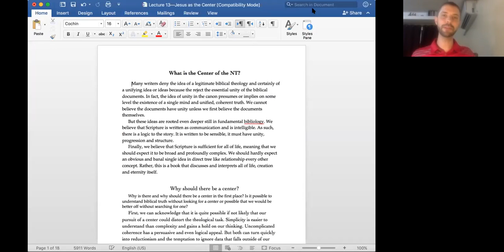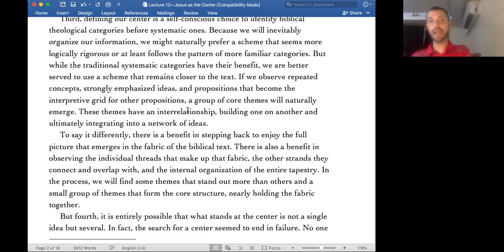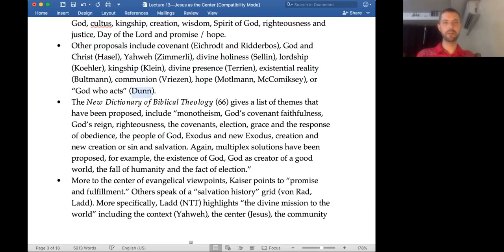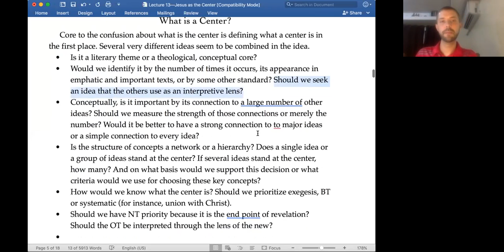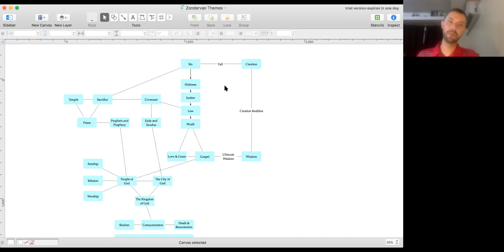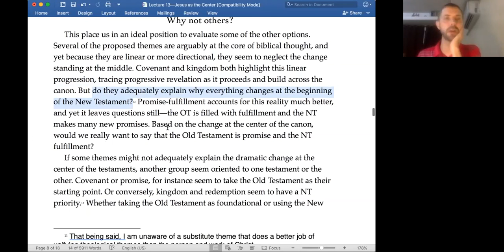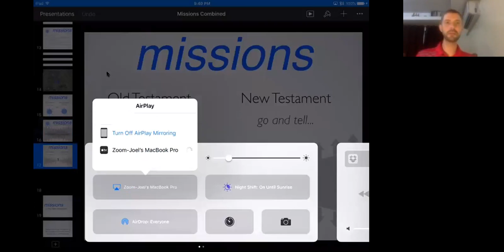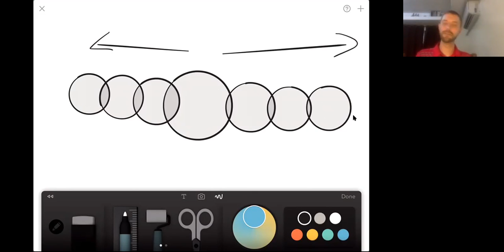Lecture 13—Jesus Christ as the Center of Scripture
Dr. Joel Arnold describes the different themes and complex proposals that have been offered for a center of the Bible, concluding with an argument for Jesus Christ as the center.